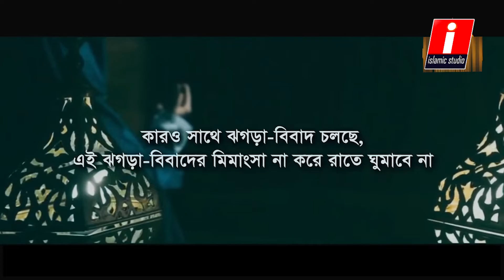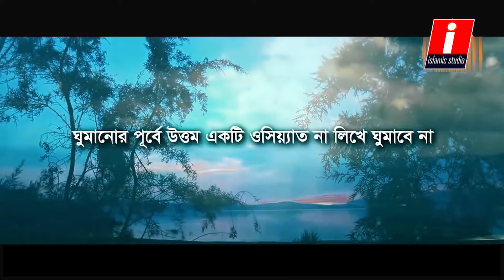৪টি কাজ না করে রাতে ঘুমাবে না | নিরাপদ ঘুমের জন্য এই ৪টি কাজ অবশ্যই করুন | islamic studio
╔ ஜ۩۩ஜ ╗
 ║▓▒▒  You are Welcome to islamic studio ▒▒▓║
╚ ஜ۩۩ஜ ╝
৪টি কাজ না করে রাতে ঘুমাবে না | নিরাপদ ঘুমের জন্য এই ৪টি কাজ অবশ্যই করুন | islamic studio
Follow Me to get updates:
নিরাপদ ঘুমের জন্য এই ৪টি কাজ অবশ্যই করুন